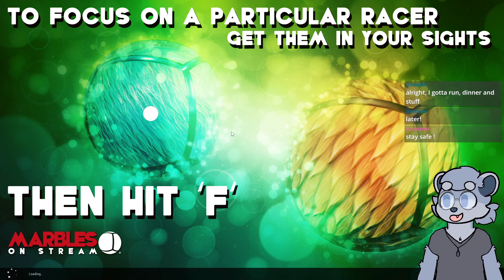The stream where we play marbles for the first time